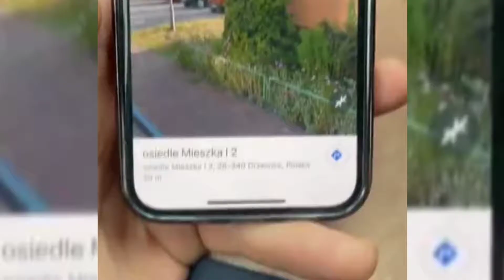Good Morning Witch Dj. Never Give Up (First Episode*)